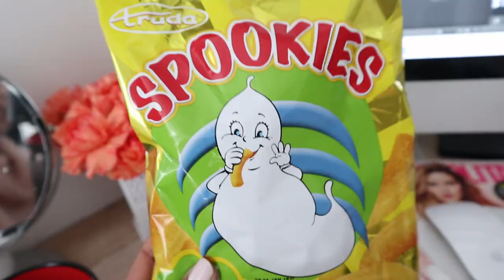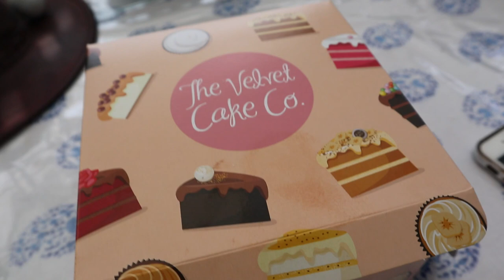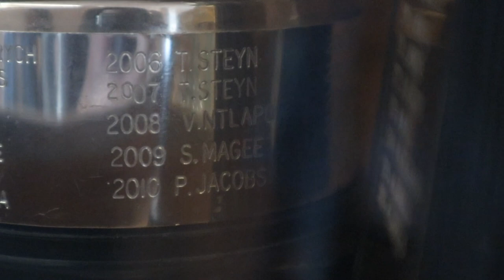VLOG | 2 WEEKS IN MY LIFE: Unboxing PR; Birthday Party; & Giraffe House!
CLICK TO SEE MORE DETAILS!

Hi everyone! Welcome to another one of my vlogs. You guys have been requesting more and more, so I had to deliver 😉